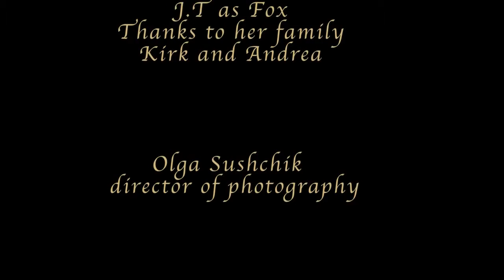The Little Prince / Le Petite Prince